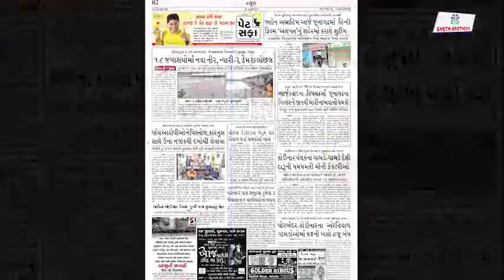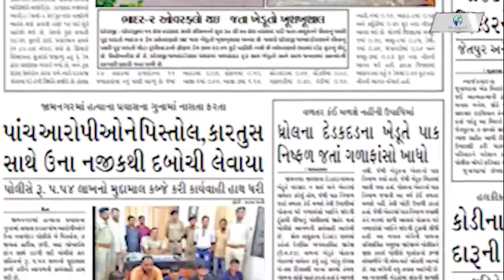આજ ના અખબાર - ૨૨ જુલાઈ